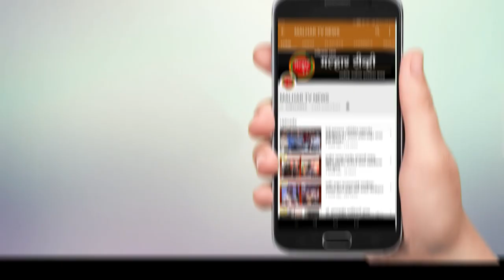वडखळचे सरपंच राजेश मोकल आपल्या असंख्य कार्यकर्त्यांसह भाजपात स्वगृही परतले !!!